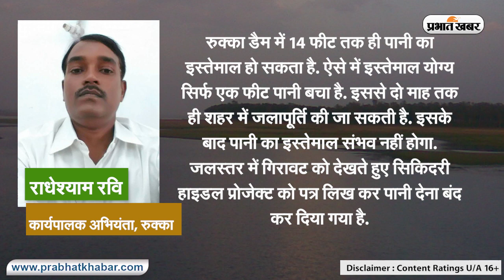Jharkhand News: 10 लाख लोगों के लिए खड़ा हो सकता है पीने के पानी का संकट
झारखंड के कई इलाकों में सूखे का खतरा बढ़ रहा है. मॉनसून की अनदेखी का असर शहर की लाइफ लाइन कहे जानेवाले रुक्का (गेतलसूद) डैम व कांके डैम पर पड़ा है. रुक्का डैम में इस्तेमाल योग्य सिर्फ एक फीट ही पानी बचा है. इससे दो माह तक ही शहर की 10 लाख आबादी की प्यास बुझ सकती है. डैम के जलस्तर में आयी कमी को देखते हुए विभाग ने सिकिदरी हाइडल पावर प्रोजेक्ट को पानी देना बंद कर दिया है.
ऐसे में सिकिदरी से बिजली का उत्पादन ठप हो गया है. फिलहाल रुक्का डैम का जलस्तर 15 फीट तक पहुंच गया है. ऐसे में अधिक से अधिक एक फीट ही सप्लाई वाटर का इस्तेमाल किया जा सकता है. पिछले साल की तुलना में डैम के जलस्तर में नौ फीट की गिरावट आयी है. 28 जुलाई 2021 को रुक्का डैम में 24 फीट पानी था. कांके डैम का जलस्तर भी साढ़े छह फीट तक नीचे गिरा है. अभी 16.5 फीट पानी बचा है. 28 जुलाई 2021 को डैम का जलस्तर 23 फीट था. कांके डैम में तीन साल पहले इतना नीचे जलस्तर पहुंचा था.